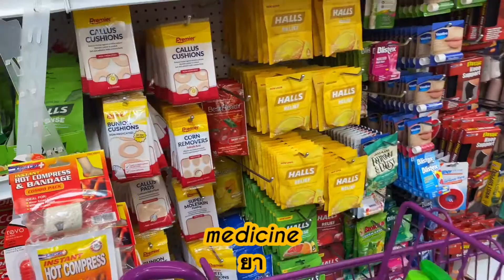ร้านที่ถูกที่สุดในอเมริกา ทุกอย่าง $1 (30บาท) | พร้อมแจกศัพท์ภาษาอังกฤษ 69 คำ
วันนี้จะพามาร้าน 99 cents only store ซึ่งเป็นร้านขายของชำที่ถูกมาก 80% ในร้านราคาเพียง $1 หรือ 30 บาทเท่านั้น และคลิปนี้จะสอดแทรกคำศัพท์ภาษาอังกฤษไปใต้คำบรรยายด้วยค่า

สามารถติดตามเรียนภาษาอังกฤษเพิ่มเติมได้ที่ IG: english_travel
และติดตามชีวิตในอเมริกาได้ที่ Youtube: Ami in da USA ถ้าชอบคลิปนี้และคิดว่าเป็นประโยชน์อย่าลืมไลค์ แชร์ และซับช่องด้วยน้าค้า อัพคลิปทุกสัปดาห์ค่า^_^

Musician: Jef